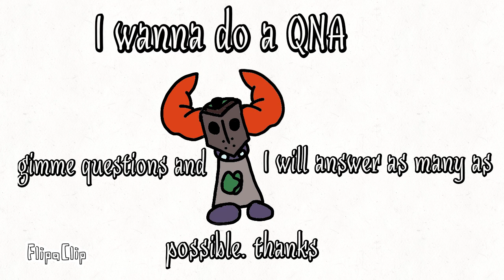QNA(put ur questions in comments)